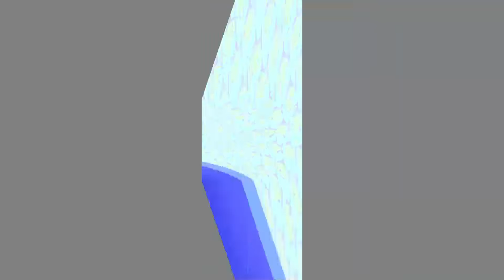🎵Song Video🎵Oggy and the Cockroaches 🇮🇳 Oggy in India 😻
🎵KYA GOLMAL HAI OGGY ?🎵

Discover Oggy in India thanks to Cartoon network India!